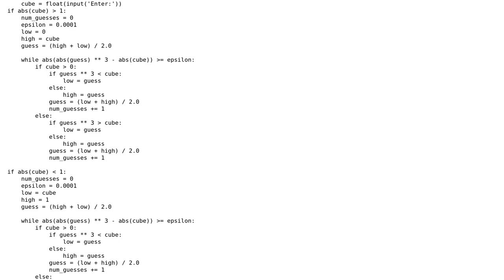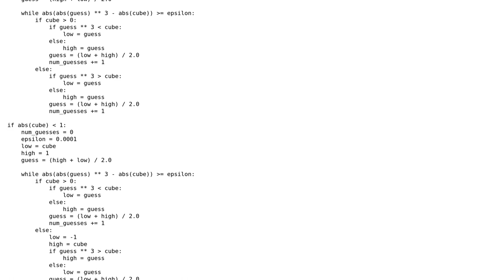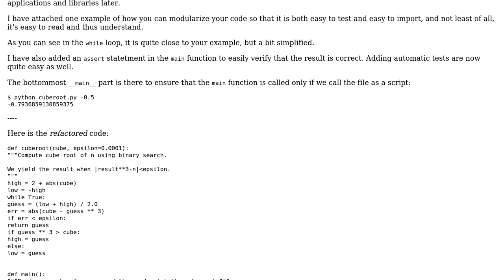Cube root in Python 3 using Bisection Search: Numbers in -1 to 0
With thanks & praise to God, and with thanks to the many people who have made this project possible! | Content (except music & images) licensed under CC BY-SA | Music | Images & others | With thanks to user Peilonrayz user Pal GD user delta-divine and the Stack Exchange Network Trademarks are property of their respective owners. You are responsible for your own actions.